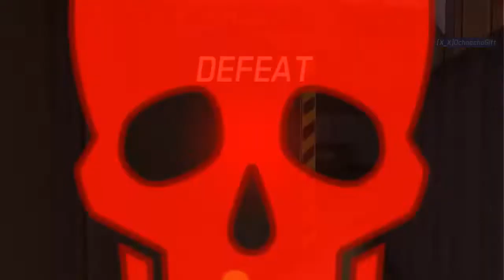ZyrohYoutube Vs Ochoochogift 1v1 Sniper Only | Maskgun Season 1 | Maskgun #127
ZyrohYoutube Vs Ochoochogift 1v1 Sniper Only Maskgun Season 1 Maskgun
Zyrohyoutube so know him as drago, he good and fast also use kiilshot too like Rxn-Bxtxh lol

MaskGun v2.34 update is awesome and you need to check it out Battle Pass Season 1.

Update v2.34

* Welcome to Battle Pass Season 1, a new way to play the game and unlock awesome rewards.
* Play games and complete challenges to unlock loads of new Masks, Vests, Pants, Gun Skins, Melee Weapons and goodies.
* Top the Battle Pass Season 1 leader boards and earn rewards.
* You can now equip and manage your Pant Skins. More skins coming soon!
* Melee weapons that you get through Battle Cases can now be bought for Shards.

you can add me as a friend MaskGun
► Ochoochogift